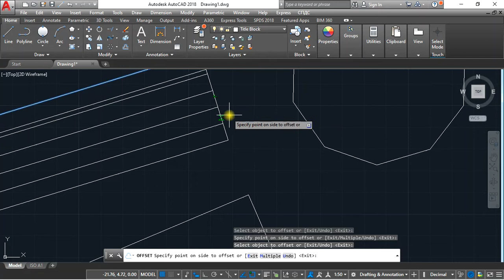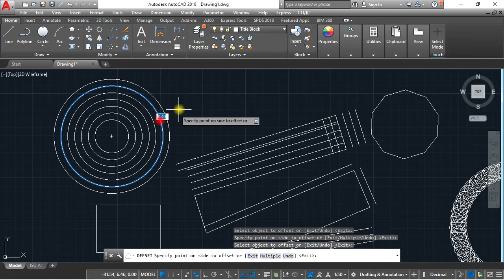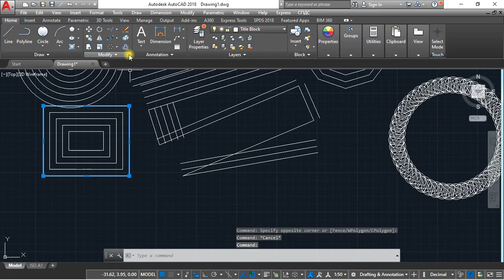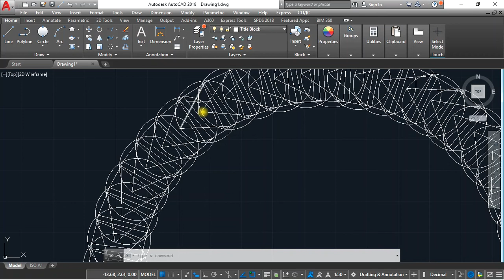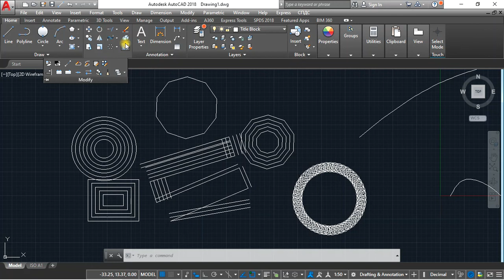17 Latest Easy AutoCAD Complete Full Video Lesson Tutorial In Amharic Ethio LiQ Explode Offset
Explode and Offset